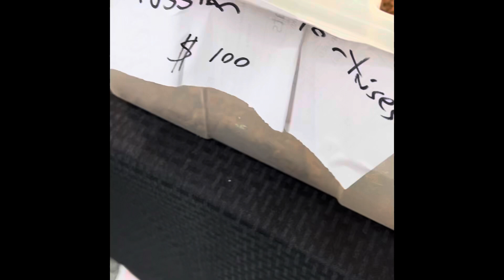Scott Smith’s All Animal Expo at Kane County Fairgrounds August 2023